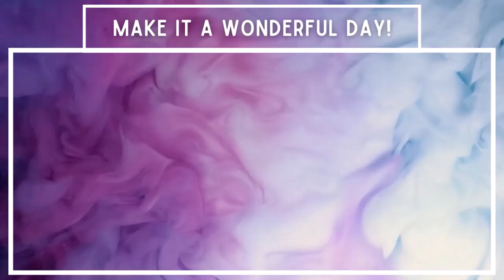Losing them over and over again...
Ever felt like you're losing a loved one more than once? Maybe a little bit more every day? Many relatives or care takers for people with dementia feel this way. That was how I felt, when my mother developed a mental illness when I was a teen.
Because our loss is not as final as death, we sometimes don't know if we're even grieving, what we're grieving, if we're "allowed" to grief... people around us tell us not to grieve...
The ambiguity is an added burden to the pain of loss.
There are no social norms or mourning rituals to guide us, and we're often left alone and lonely.

Dr. Pauline Boss called this kind of loss Ambiguous Loss, and the grief following it is, in turn, Ambiguous Grief. This video explores the second category of ambiguous grief - goodbye without leaving - through a scene from the CBS series Criminal Minds.

Video credit:
Criminal Minds, S15E2 "Awakenings"
Written by Stephanie Sengupta
Matthew Gray Gubler as Dr. Spencer Ried
Jane Lynch as Diana Ried
Janora McDuffie as Dr. Adeline (Addie) Kincaid